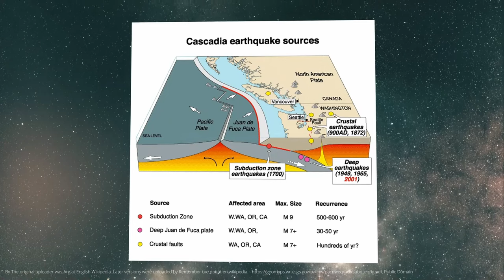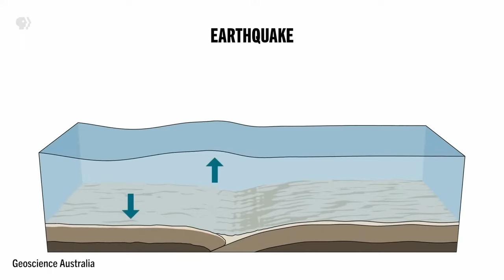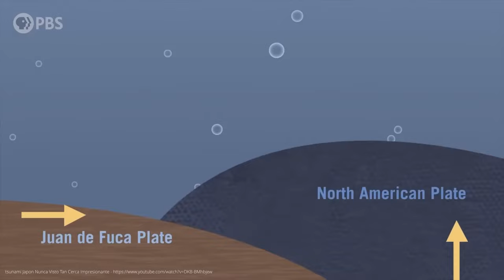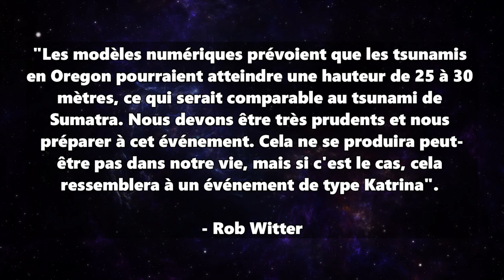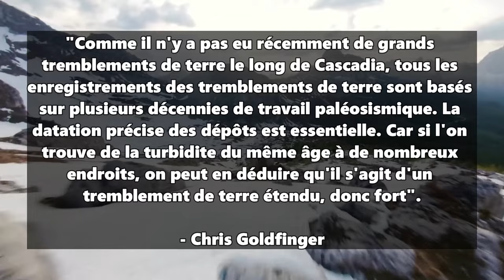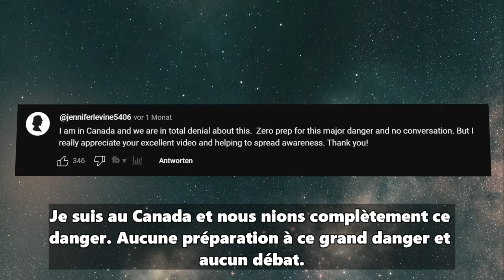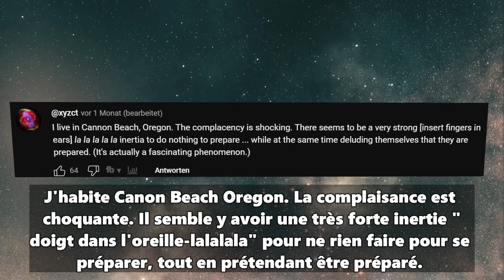SÉISME DE CASCADIA en retard : Ce désastre va dévaster la côte ouest américaine !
Bien que des tsunamis se produisent partout dans le monde, les tsunamis de grande ampleur sont rares. Mais la côte ouest de l’Amérique du Nord attend depuis longtemps un tremblement de terre et un tsunami dans la zone de subduction qui pourraient devenir la plus grande catastrophe que les États-Unis aient jamais connue. Dans cette vidéo, vous apprendrez tout sur la zone de subduction de Cascadia, le tsunami orphelin et les méga-séismes !

Clone vocal d'ElevenLabs.io